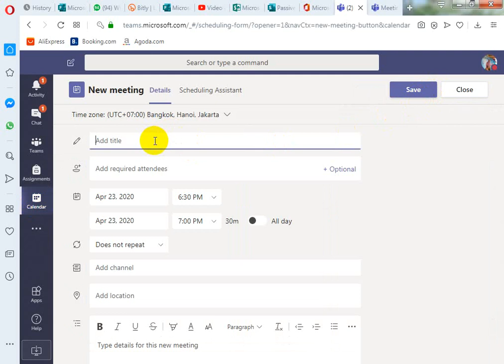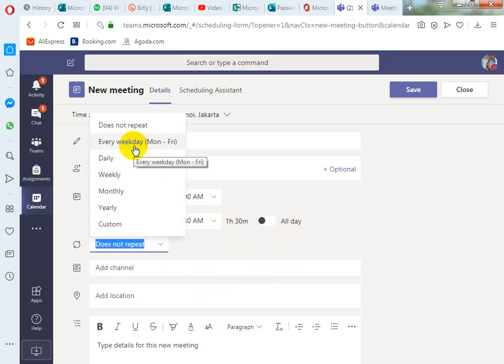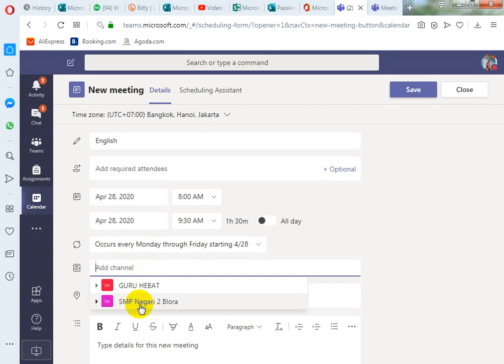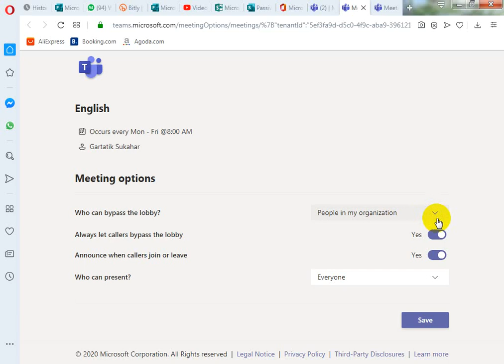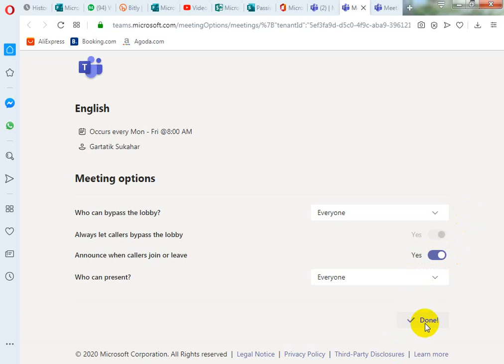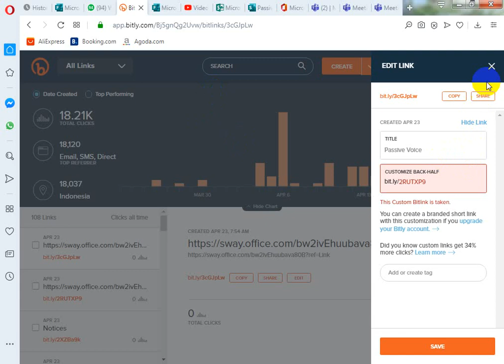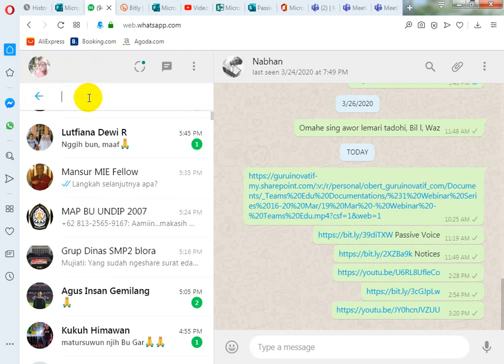Membuat Meeting Link di Teams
Bapak Ibu guru yang berbahagia, di saat teaching and learning from home, Teams merupakan media yang sangat tepat untuk kita gunakan bertatap muka dengan anak-anak.  Durasi waktu tidak terbatas sehingga kita serasa berada di kelas biasa.  Semua anak bisa mengikuti kelas kita meskipun mereka tidak memiliki akun Office 365 atau akun Microsoft.  Yang penting mereka  memiliki link atau tautan yang kita bagikan. Semoga bermanfaat.